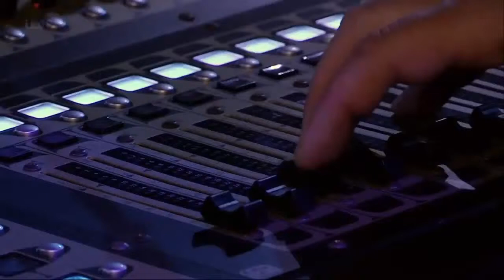Ben Haenow - Wild Horses - The X Factor UK 2014 Arena Audition